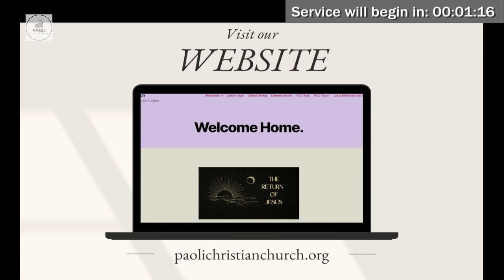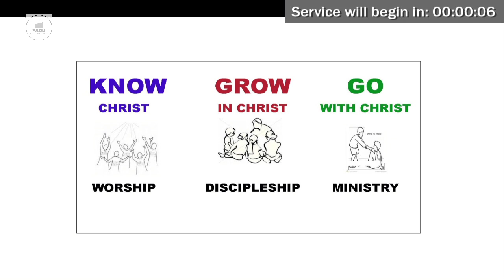December 31, 2023 | Worship Service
Sunday morning Worship Service at Paoli Christian Church.

Sermon Series: Christmas Gifts from God
Sermon Title: The Gift of Healing
Scripture(s): John 5:1-17
Speaker: Gary Swick, Senior Minister